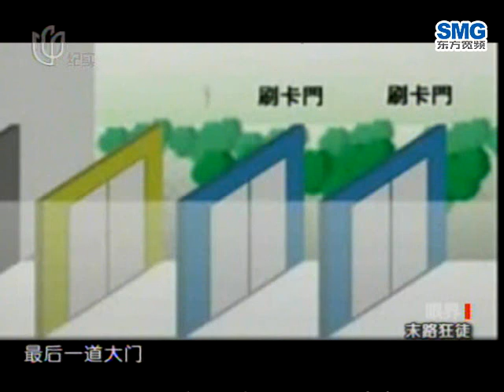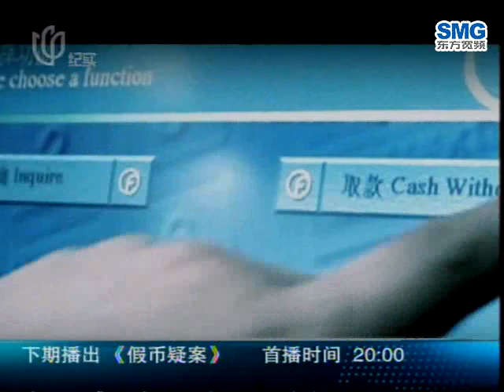《眼界》：末路狂徒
20091124眼界-20091124眼界：末路狂徒